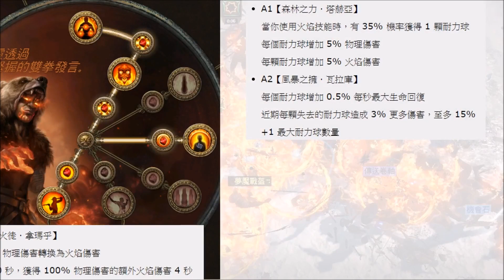POE3.7【Change】酋長銀河破體-低造價不俗傷害與不死之身-黑暗流亡界襲來!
流亡按道3.7的破體之擊玩的人少但是其實超強阿!
配上酋長真的是太搭啦!
我終於有時間可以玩新流派
這次換個模式出片，你們想要的短片介紹模式試個水溫
不過機體不能說是完整版，過段時間會出完整的流派介紹與補充!